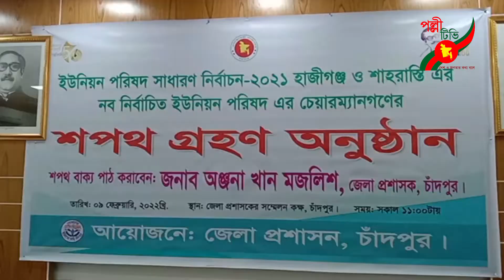হাজীগঞ্জে ইউনিয়ন পরিষদ নির্বাচনে নব নির্বাচিত ১১ চেয়ারম্যানের শপথ গ্রহণ